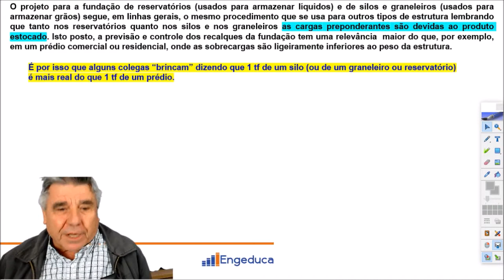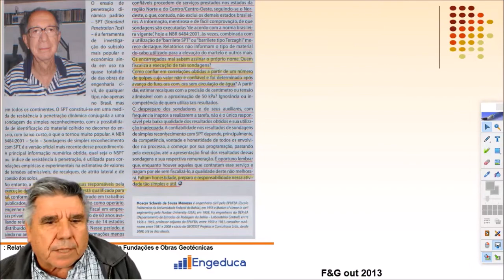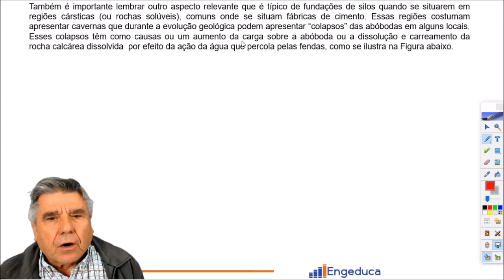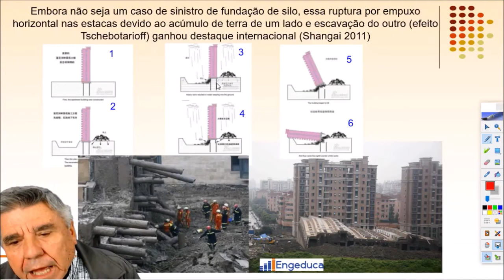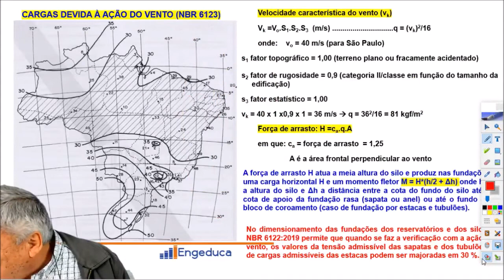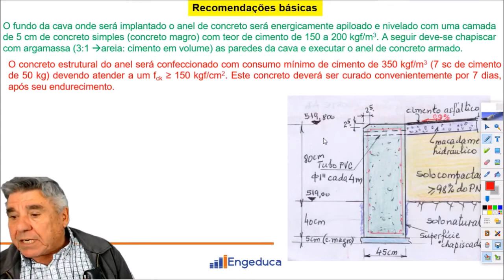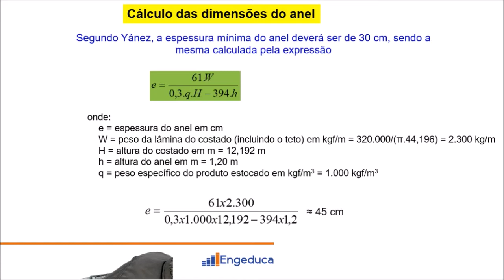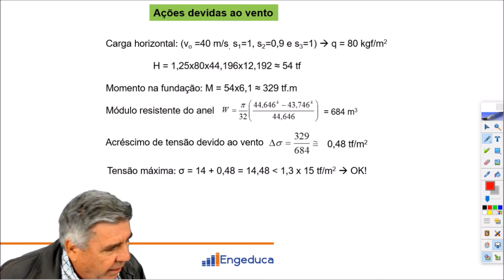Primeira Aula - Fundações para silos, reservatórios e graneleiros com o Prof. Urbano R. Alonso.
Material produzido pela Engeduca para os cursos online voltados à Engenharia e Arquitetura.